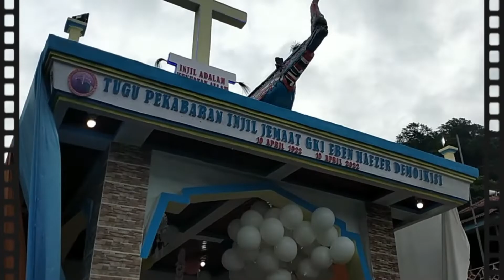PERAYAAN 1 ABAD INJIL MASUK DI KAMPUNG DEMOIKISI 10 APRIL 1922 - 10 APRIL 2022